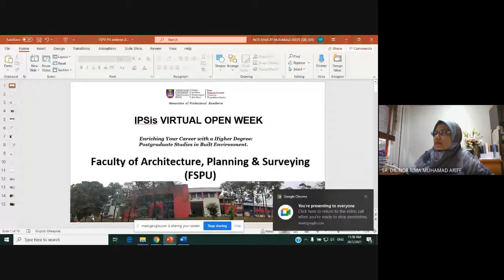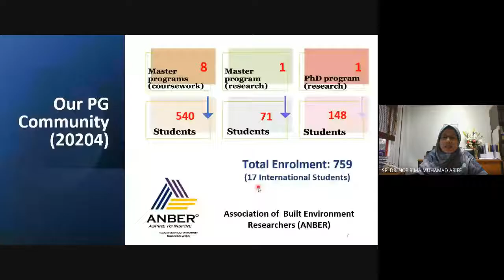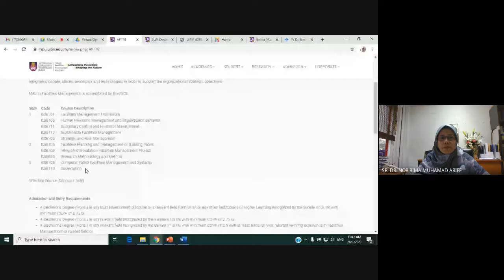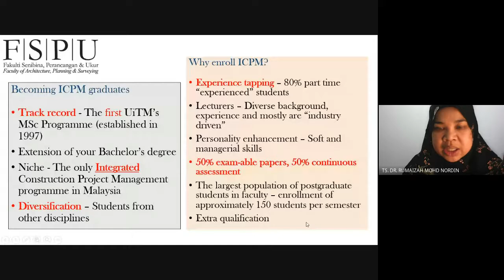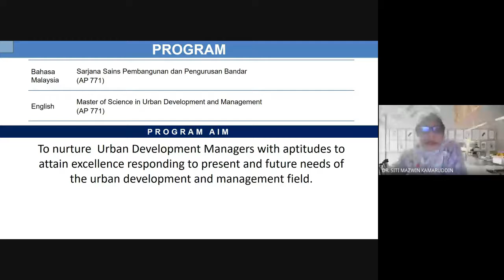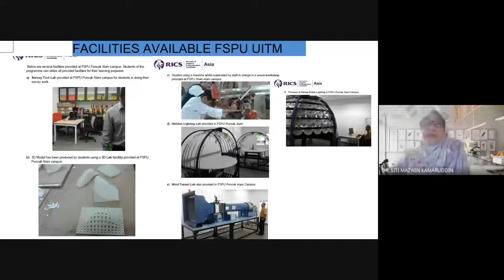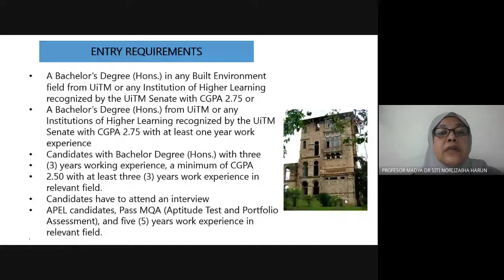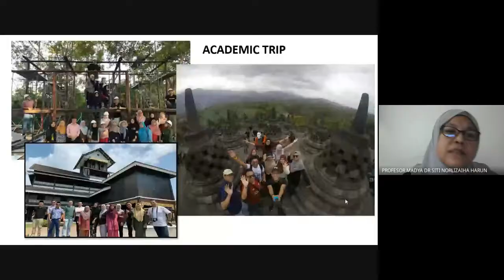Virtual Open Week - Faculty of Architecture, Planning & Surveying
Faculty of Architecture, Planning & Surveying
By:

Assoc. Prof. Sr. Dr. Nor Rima Muhamad Ariff
Head
Centre for Postgraduate Studies
Ir. Ts. Dr. Rumaizah Mohd Nordin

Program Coordinator
TPr Dr. Siti Mazwin Kamaruddin

Program Coordinator
Assoc. Prof. Dr. siti Norlizaiha Harun
Program Coordinator

Time: 11.30am -12.30 pm